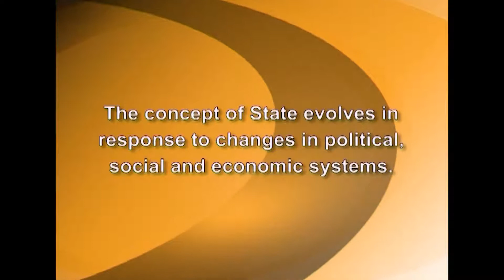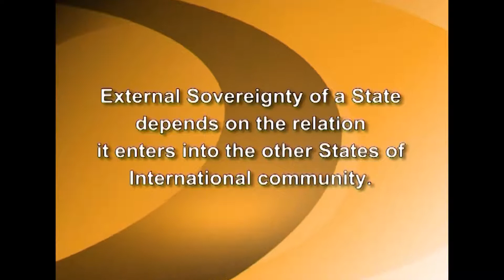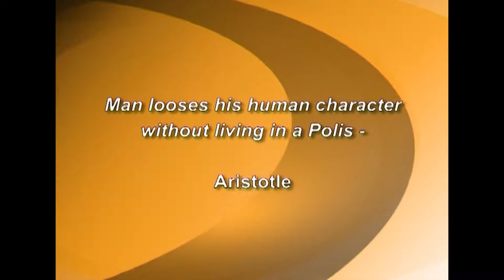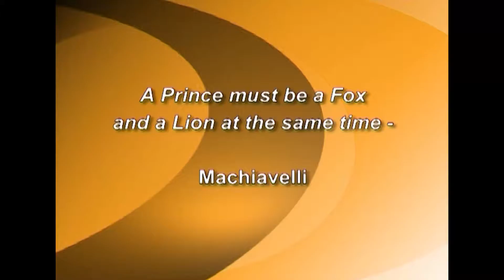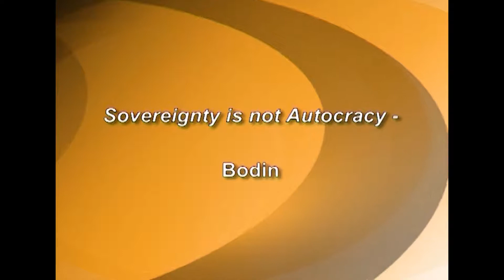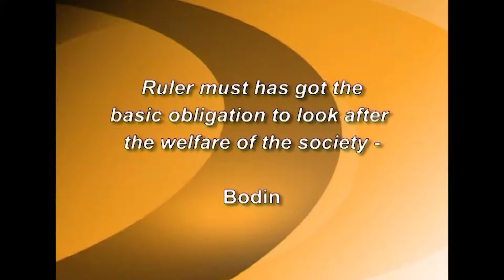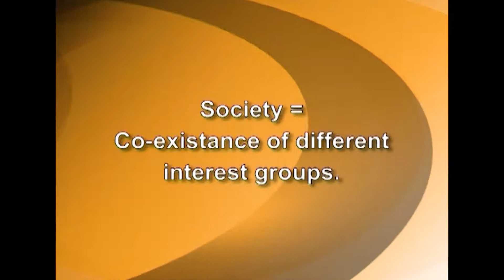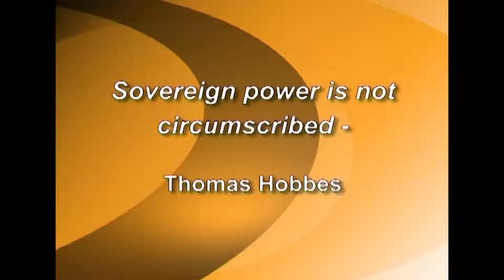MODULE 19: Sovereignty: Concept of Evolution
The module begins with a discussion on the meaning of sovereignty. The word ‘sovereignty’ is derived from the Latin word ‘supranus’ that means supreme or paramount. In law and political philosophy, the word sovereignty refers to the highest coercive power of the sovereign. Sovereignty implies a power, which is not subject to further higher power of any other authority. In the international system, sovereignty refers to the claim of the state to full power or authority to take final decisions and the mutual recognition of the claims of the state in international life. The concept of sovereignty has existed since the times of the city- states in ancient Greece but the terms ‘sovereignty’ and ‘sovereign’ in their modern sense was developed most fully by Jean Bodin in the 16th century and Thomas Hobbes in the 17th century. The Monistic theory of sovereignty defines sovereignty as the supreme, universal, indivisible, comprehensive and exclusive power of the state upon its citizens and subjects, unrestrained by law.